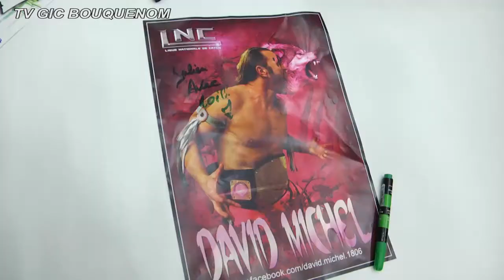Gala de Catch de Sarre-Union : 14.01.17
Version complète du Gala de Catch comme si vous y étiez ;)
Filmé par la super équipe de TV GIC Bouquenom